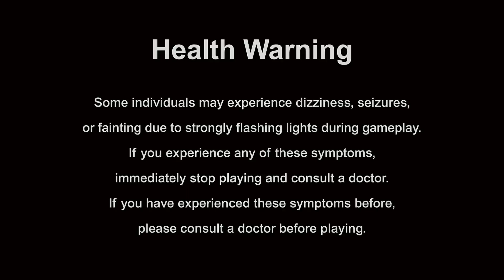Splitgate - Longest Rocket Kill Glitch